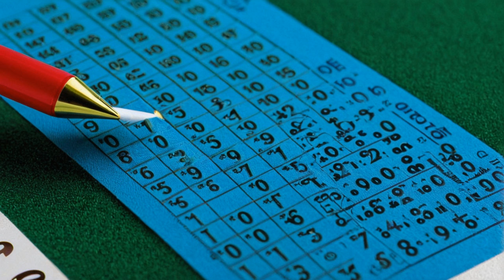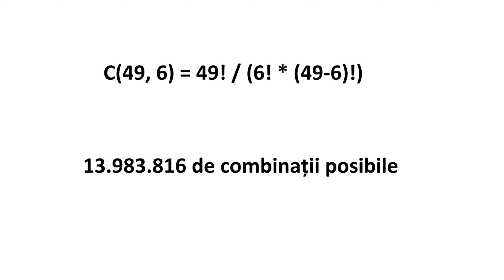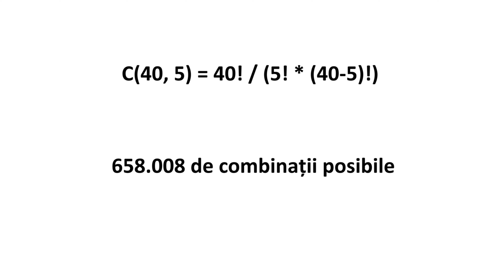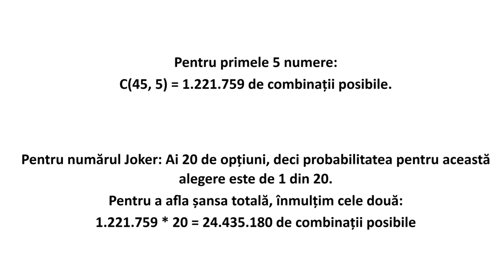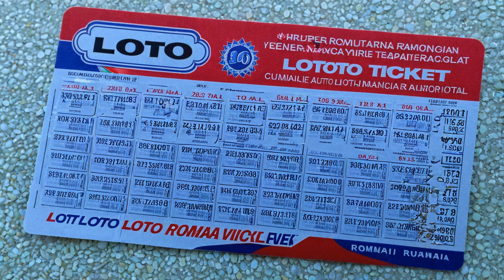CASTIGUL LA LOTO - Cât de reale sunt șansele de a câștiga la loto? Matematica din spatele jocului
CASTIGUL LA LOTO - Cât de reale sunt șansele tale de a câștiga la loto  Matematica din spatele jocului explicată simplu
Ai visat vreodată să câștigi marele premiu la loto și să nu mai ai griji financiare? Cât de mari sunt, totuși, șansele tale reale de a câștiga? Haide să ne uităm la aceste jocuri de noroc dintr-o perspectivă matematică, dar fără să te sperii – îți voi explica totul simplu și pe înțelesul tuturor. Vom descompune calculele pentru cele mai populare jocuri de loto din România: 6/49, 5/40 și Joker.

Realizat cu AI